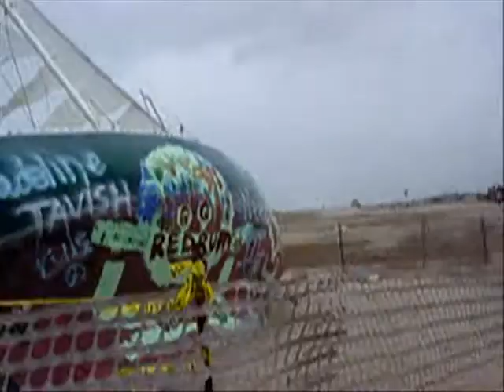Larry Weber - a Red Van Go jam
..just foolin' around..a jam with some random clips i took..
Larry Weber - guitar
Liza Carbe - bass
Nicole Falzone - drums